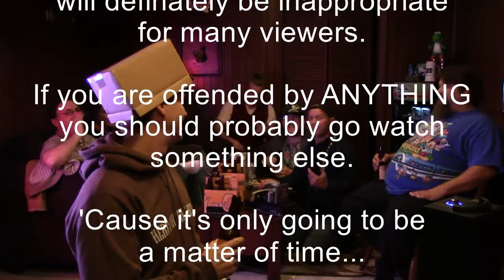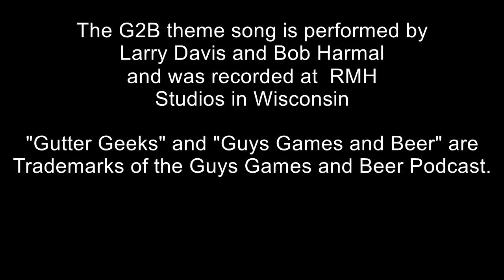Guys Games and Beer Ep. 124: Cardboard Fortress of Solitude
Nicole and Anthony from Cardboard Fortress Games stop by the Gutter Geeks for a discussion of their new card game Resistor: a game about hacking and nuclear domination. Join us for lots of laughs as everyone discusses the trials and tribulations of creating a (really good) card game.

Want to know more? Visit Cardboard Fortress at